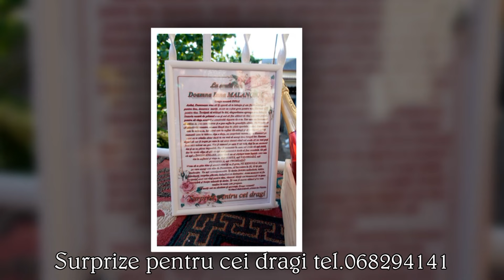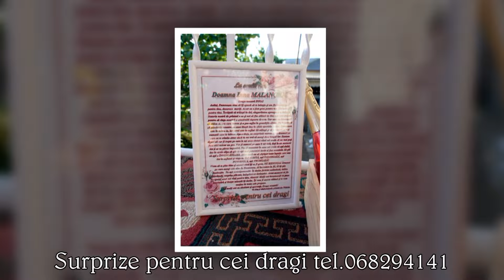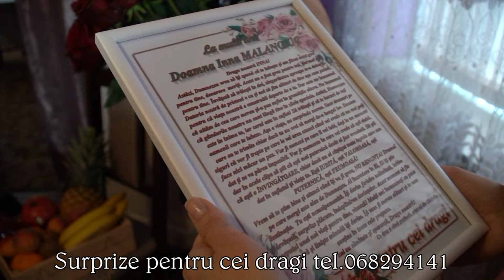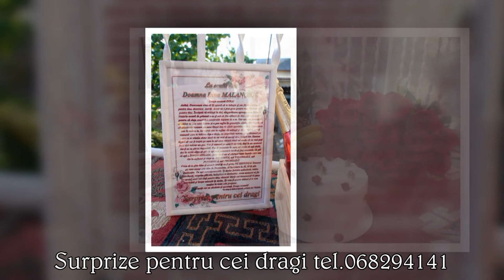Inna Malanciuc 05.06.2024